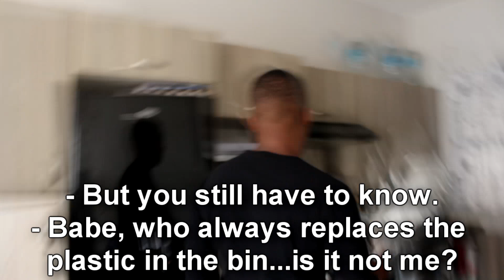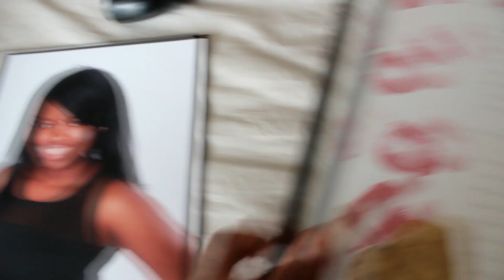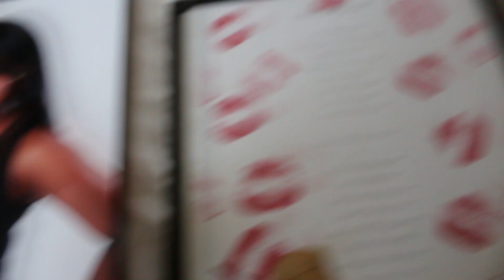FINALLY SORTING THAT ROOM - 15 + 16 June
We finally got around to cleaning 'Monica's closet' and I must say, we feel so much lighter. It feels so good not to be a hoarder any more, lol.